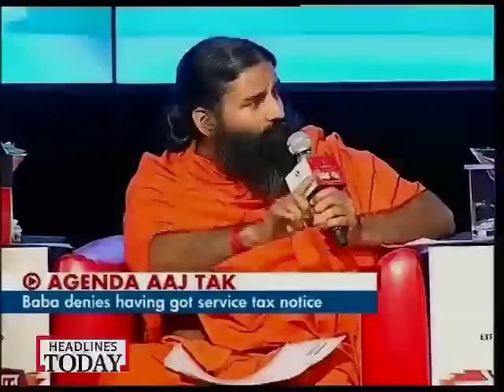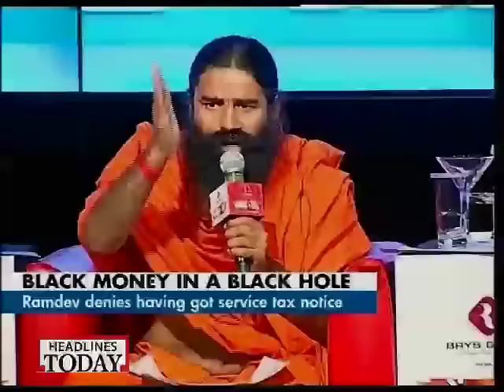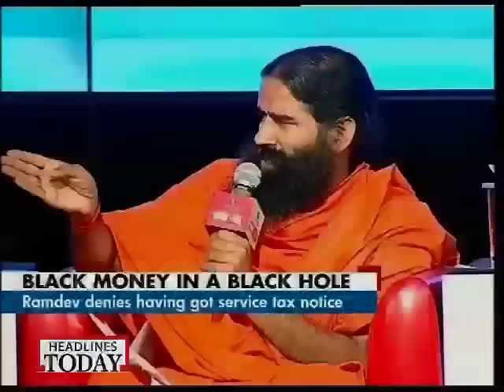Agenda Aaj Tak: Ramdev, Nirupam lock horns over black money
Yoga Guru Baba Ramdev and Congress MP sanjay Nirupam speak on black money at the Agenda Aaj Tak 2012.